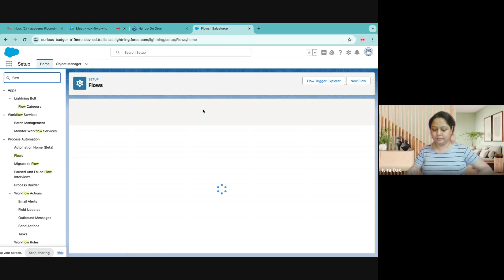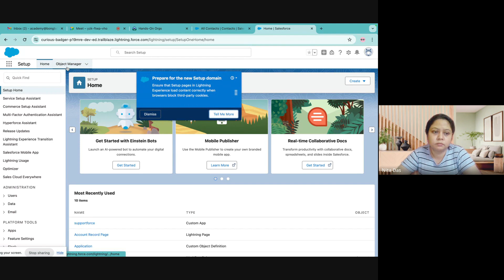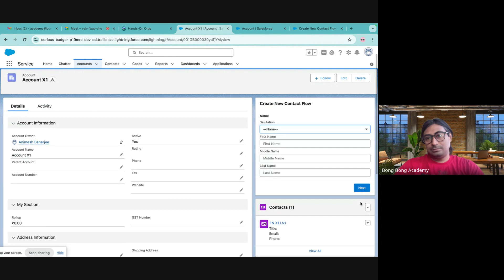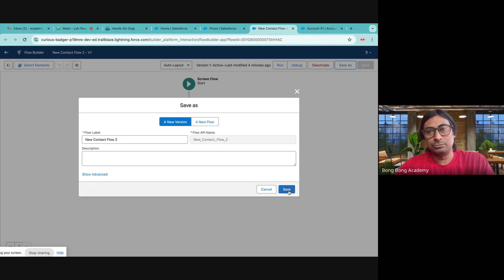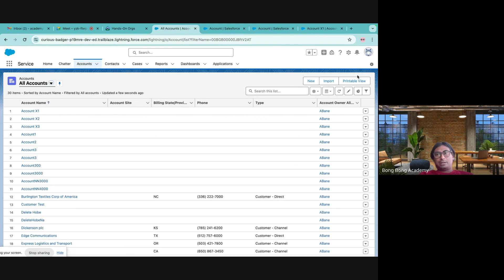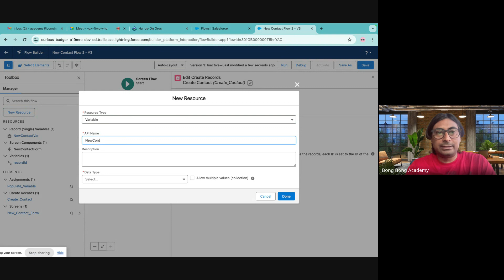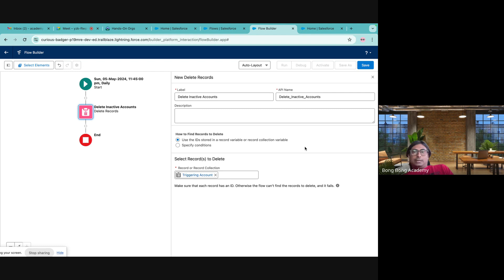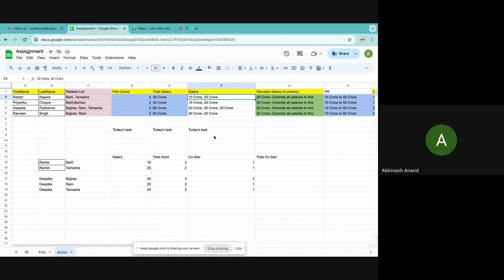Salesforce Admin | Session 7 | Batch 30